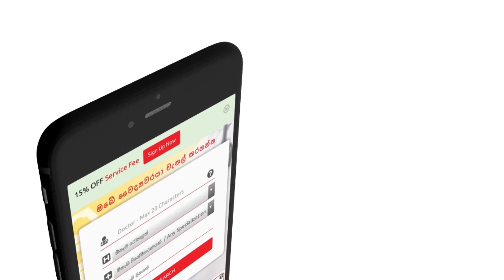Doc990 Mobile app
ලේසියෙන්ම ඔබේ වෛද්‍යවරයා ගෙදර ඉඳන් චැනල් කරගන්න
Doc990 මොබයිල් app එක දැන්ම ඩවුන්ලෝඩ් කරගන්න.

Easiest way to channel your Doctor from Home, Doc990 Mobile App.